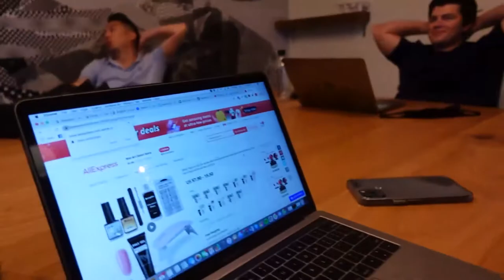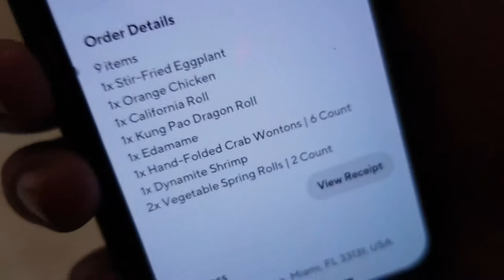Go Karting In Miami (Vlog Part 2)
In this video I take you guys with me on a last minute trip that I took to Miami.

🔌  PRODUCT RESEARCH TOOLS🔌

Wassup guys? My name is Shelton Powell, I am here to teach you how to do Shopify Dropshipping! I will be covering everything you need to know from A-Z about Dropshipping, and revealing strategies that I have developed over several years.🎓

If you are someone that wants to grow your business or your are a dropshipping beginner, you are in the right place!